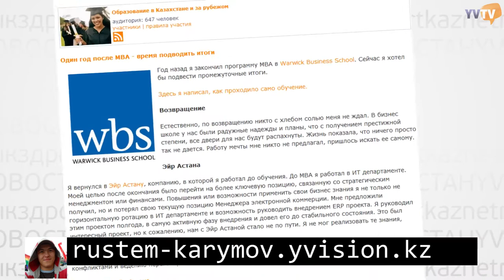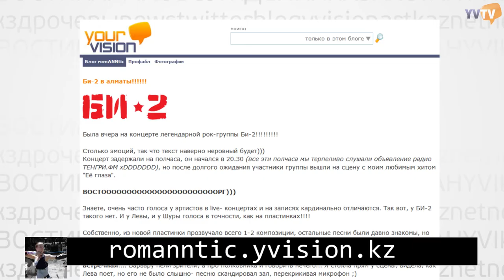Монитор 4'' - Лучшие посты блогосферы Казахстана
Сегодняшний выпуск не смог вместить все интересное, что творилось в блогосфере за минувшую неделю. Поэтому с этой передачи, мы постараемся "мониторить" хорошие посты в 2 форматах - видео+текст.